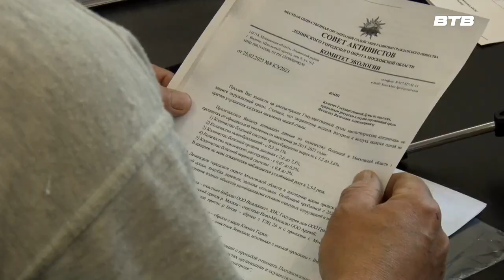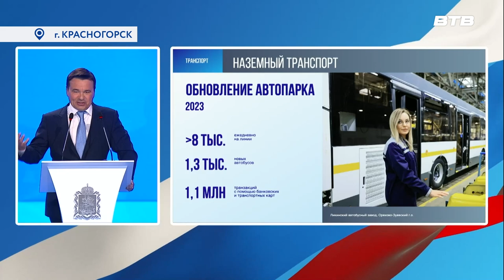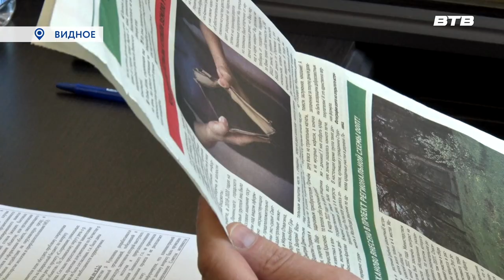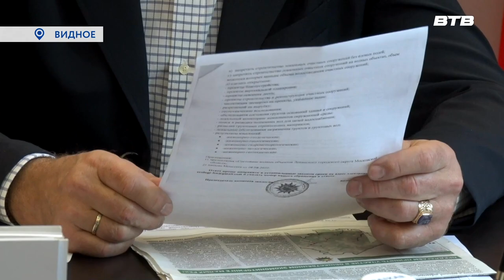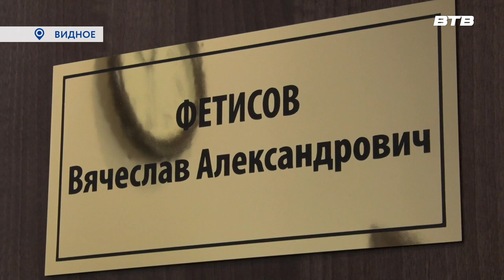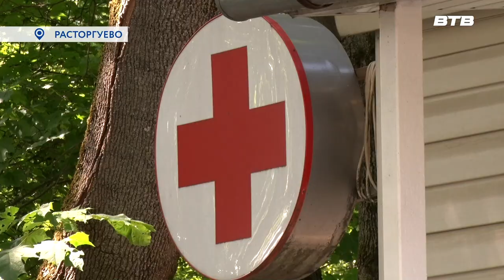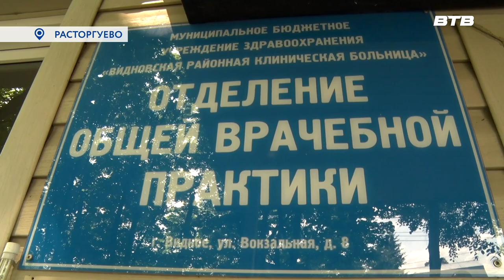Новости телеканала Видное-ТВ (08.06.2023 - четверг)